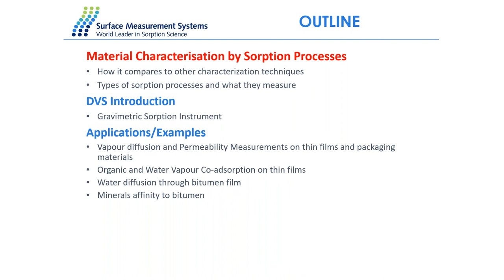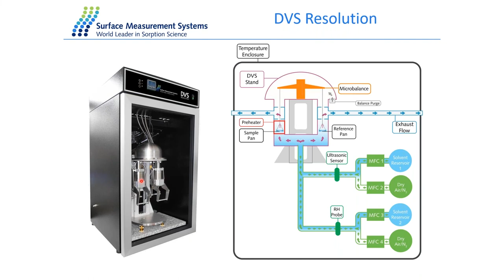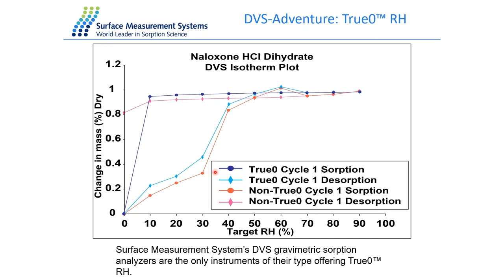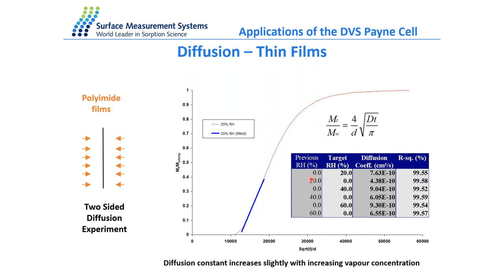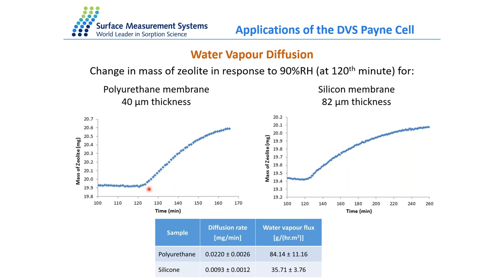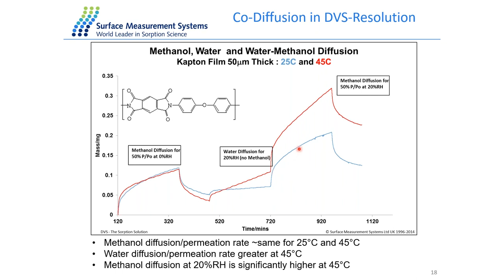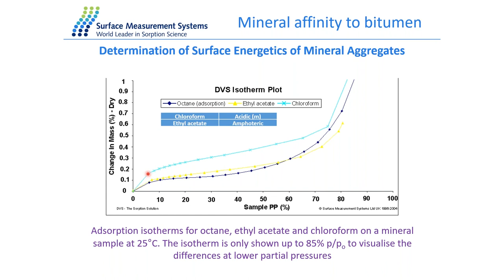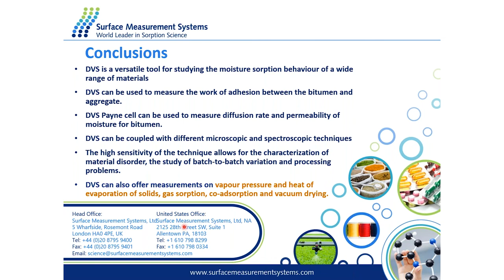Webinar: Measuring co-diffusion kinetics on thin films & asphaltic components using DVS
Presented by by Dr. Majid Naderi. Dynamic Vapour Sorption (DVS) was used to study the vapour diffusivity and vapour capacity at equilibrium of thin films and bitumen materials. Moisture and methanol permeation rates were determined over a range of humidity and temperatures. These parameters are essential for modelling moisture diffusion in a wide range of packaging materials as well as bituminous mixtures for road surfaces.